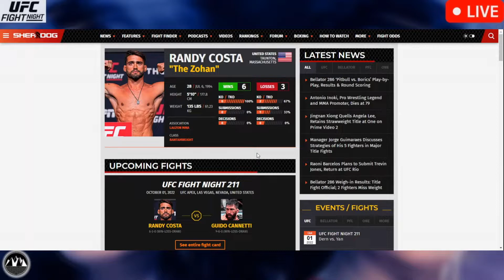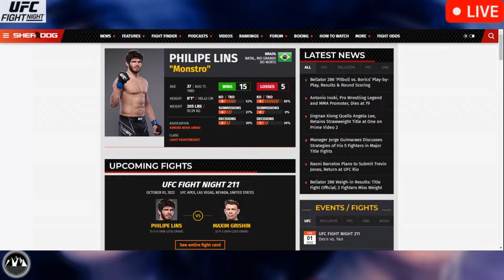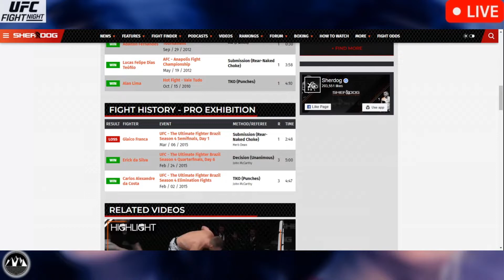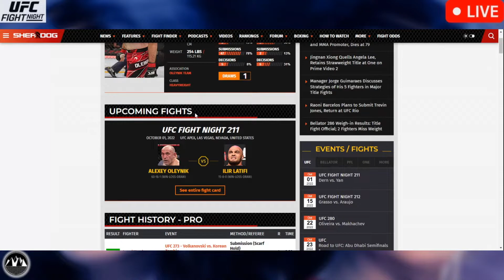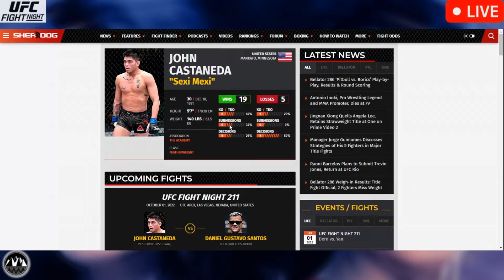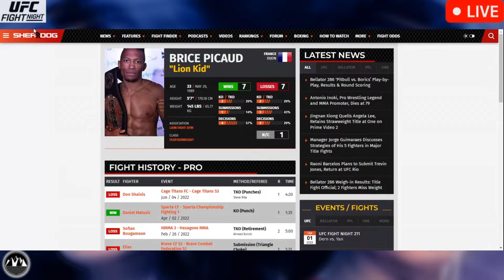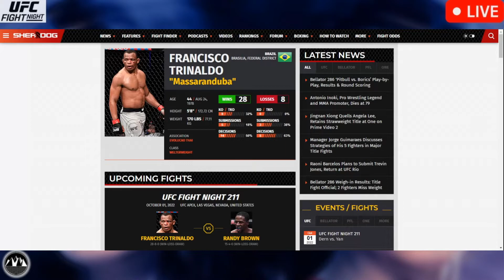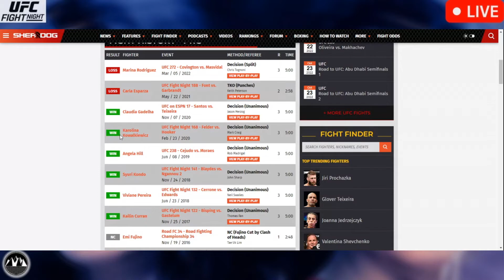UFC Vegas 61: Dern vs. Yan | UFC FIGHT NIGHT OFFICIAL PREVIEW, PREDICTIONS & PICKS MMA BETS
UFC FIGHT NIGHT: Dern vs. Xiaonan, October 1st 2022, Las Vegas, Nevada, USA at the UFC APEX/Performance Institute

MAIN CARD
Mackenzie Dern vs. Xiaonan Yan 115 lbs MAIN EVENT
Randy Brown vs. Francisco Trinaldo 170 lbs CO-MAIN EVENT
Raoni Barcelos vs. Trevin Jones 135 lbs
Sodiq Yusuff vs. Don Shainis 145 lbs
John Castañeda vs. Daniel Santos 140 lbs
Mike Davis vs. Viacheslav Borshchev 155 lbs

UNDERCARD/PRELIMS
Aleksei Oleinik vs. Ilir Latifi 265 lbs
Joaquim Silva vs. Jesse Ronson 155 lbs
Brendan Allen vs. Krzysztof Jotko 185 lbs
Maxim Grishin vs. Philipe Lins 205 lbs

FIGHT PASS PRELIMS
Julija Stoliarenko vs. Chelsea Chandler 140 lbs
Randy Costa vs. Guido Cannetti 135 lbs

UFC Vegas 61: Dern vs Xiaonan
UFC Fight Night: Mackenzie Dern vs Yan Xiaonan

UFC FIGHT NIGHT: Dern vs. Xiaonan | UFC Vegas 61 Fight Companion | LIVE STREAM | MMA Watch Along

UFC VEGAS 61: Dern vs. Yan | Fight Companion | LIVE STREAM | MMA Watch Party UFC FIGHT NIGHT | ESPN+